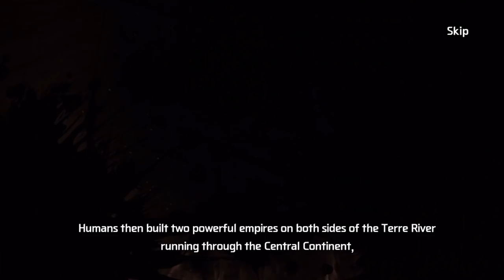Battle of Arrow - Gameplay Walkthrough Part 1 (iOS, Android)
📱GAME DESCRIPTION

Battle of Arrow - Free

Mount your ride, Grab your bow,
and Aim for the Top of the Arena!

Aim for the top in global horseback archery duels,
Experience the immersive thrill of gyroscopic action!

Listen up, Rookie! Welcome to the Battle of Arrows, the horseback archery arena where skill (and some grit) is everything. Let me tell you the basics of the duel: Drag the quiver with your fingertips, tilt your device to aim, and release to shoot! Sounds easy, eh? Well I bet you can't do that so easily while riding a horse. Now hop on and start shooting - get ready to take on the world in global real-time duels!

FEATURES
▶ Test your skills in real-time duels against players from all around the globe!
▶ Experience the dynamic thrill of horseback archery duels!
▶ Better concentrate! Unique gyroscopic aiming offers unrivaled immersion
▶ From longbows to dual-wielding hand crossbows pick from 6 unique bow types!
▶ Create your unique combat style by choosing bow type, skill set, and equipment.
▶ Team up with your friends to defeat massively powerful raid bosses!